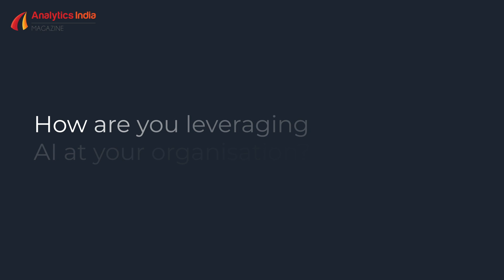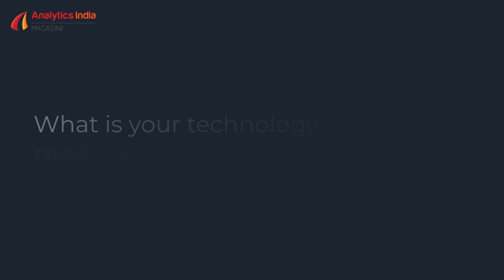BHARGAVI SUNKARA, Head of Corporate Technology at BNY Mellon: Cypher 2019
Bhargavi Sunkara heads the Corporate Technology team for BNY Mellon globally, based out of Pune. She drives the transformation of technology that supports corporate functions such as Human Resources, Finance, and Risk by applying emerging technologies, and is a strong voice and advocate in encouraging women in technology.

Bhargavi’s career spans several technology leadership roles at major global product development organizations such as American Express, Amazon and Microsoft. She has extensive experience championing the development and design of high-availability systems with key strengths that lie in emerging technologies.